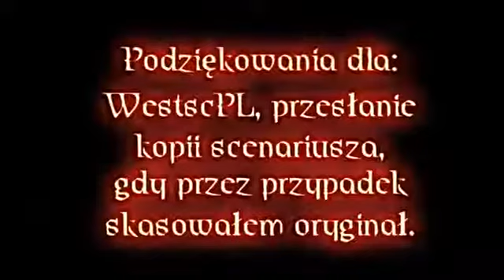Gothic - Wielka Krucjata [9_9] [MACHINIMA PL] by Michaduo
Niestety ostatni odcinek w gorszej jakości moja wersja w HD jakoś źle się ściągnęła z kanału autora i musiałem się poratować niezawodnym w takich przypadkach Chomikiem jednakże niestety w gorszej jakości